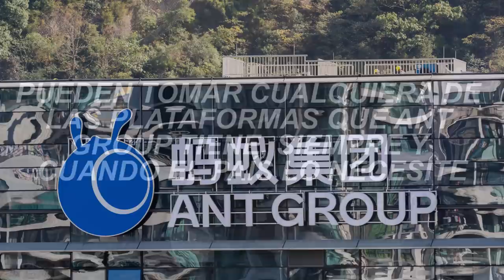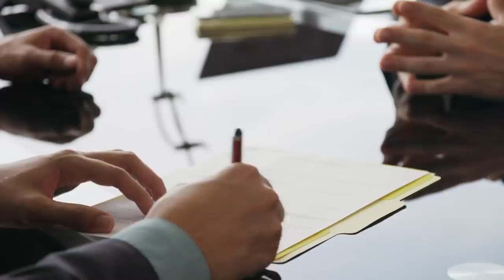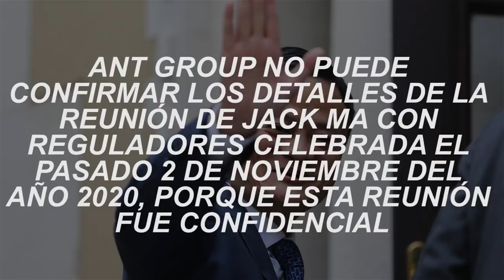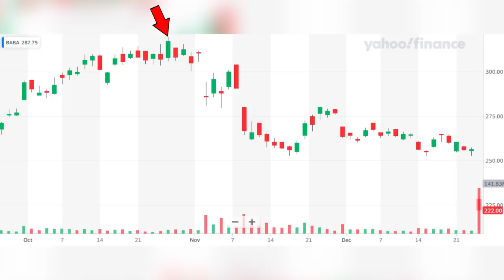🤦🏻‍♂️JACK MA se Arrodilla ante CHINA y ofrece REGALAR parte de ALIBABA🔴 [ ANT GROUP🐜 ] l BABA stock📉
▼ABRIR▼ Pasan los días y se conocen + detalles de la FAMOSA REUNION de JACK MA con los reguladores Chinos días antes de la FALLIDA IPO de ANT GROUP.  Las cosas se complican para JACK MA en CHINA y este es el análisis.

VÍDEOS SUGERIDOS
10 Consejos de TRADING y de Inversión del CREADOR del DOW JONES y del ANÁLISIS TÉCNICO (Teoria Dow)